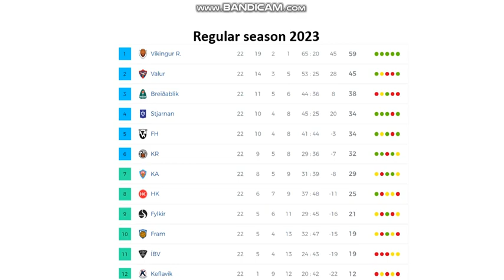FRAM (men) all league goals 2023 (40 goals)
Season 2023
Here you can see all league goals from FRAM.
40 goasĺs